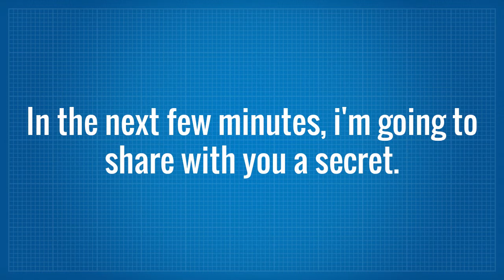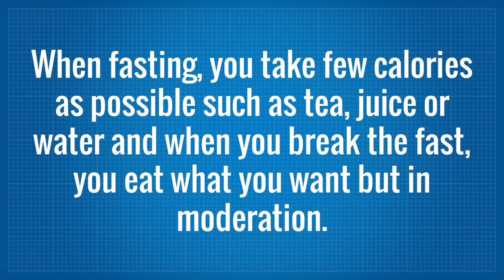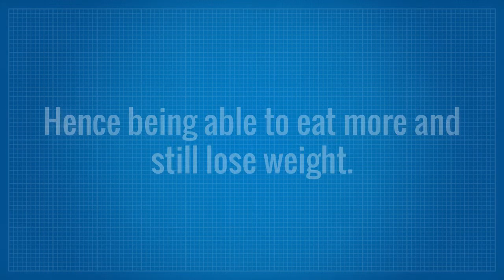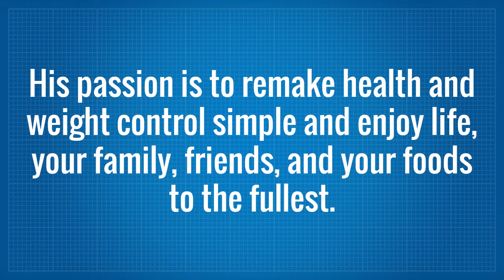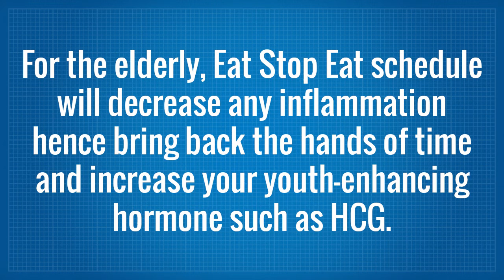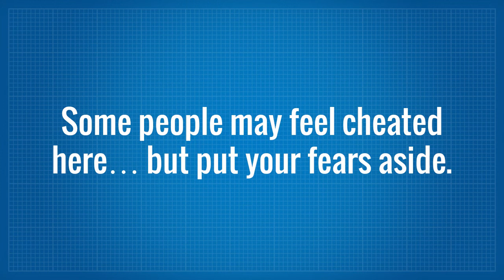Eat Stop Eat Diet - Intermittent Fasting 'Eat Stop Eat' Weight Loss Diet Works!!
Eat Stop Eat program is a guide on intermittent fasting, which is a scientific method of losing weight by using an eating strategy. It focuses on when to eat rather than the type of food to eat or do away with from your diet. The strategy is to eat at certain times and fast for certain periods. And by doing so, your body will be forced to tap into its fat stores for fuel. Therefore, this makes it easier for you to burn the stubborn fat.

This method boosts your fat burning hormone 15 times more than regular times by increasing the effects of the growth hormone (GH). The growth hormone acts directly on the fat cells and tells them to release any stored fat so that it can be used as energy. It’s also a cleanse & detox healing protocol which helps in generating a happy and healthy body now and for the future.

You will not need to cut your calories severely or pound on the treadmills for hours. The plan for this method is to fast at least twice in a week. Hence creating a calorie deficit of 10%. When fasting, you take few calories as possible such as tea, juice or water and when you break the fast, you eat what you want but in moderation.

The type of exercises needed in this program is weight or resistance training so to help build and maintain muscle. The guide recommends training three to four times in a week doing two to four exercise per body part, 2-5 sets per exercise and 6-15 reps per set. It will take a week or two to get accustomed to the Eat Stop Eat diet plan. But once you do, the weight loss results will come fast.

Increases insulin sensitivity which enables you to eat more and stay slim as you store more calories in lean muscles and less in fat. The insulin levels drop to one-third of the normal levels hence allowing you to burn fat at a fast pace and reduce the risks of diabetes and ease of symptoms.
Reduces inflammation of the joints. Therefore they heal and feel better after you exercise. It also cuts by half the markers of chronic inflammation which is linked to diseases such as arthritis, hypertension, atherosclerosis, diabetes and heart diseases.
It will end your hunger cravings and control your hunger hormone.
Boost your metabol?ism. Hence being able to eat more and still lose weight.
Accelerates fat loss by increasing the fat burning hormone by 700%.